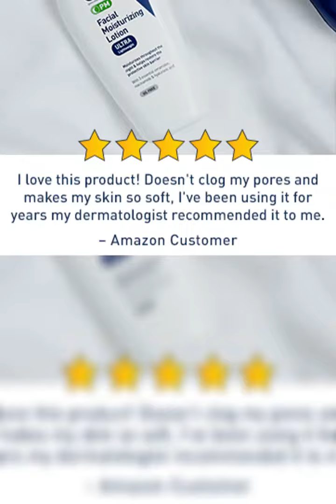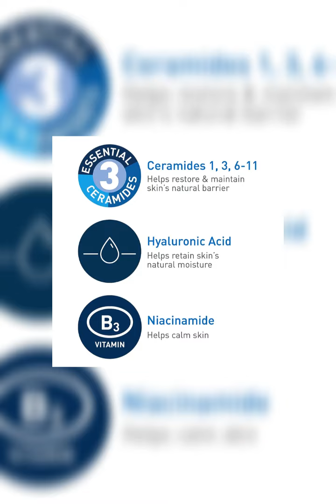"CeraVe PM Night Cream: Hyaluronic Acid & Niacinamide for Radiant Skin"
Discover the transformative power of CeraVe PM Facial Moisturizing Lotion – your secret to a radiant, hydrated complexion. 🌙✨

Unleash the magic of this oil-free night lotion, an essential in your evening skincare ritual. 🌟 Say goodbye to dry skin with the potent blend of Hyaluronic Acid and Niacinamide, working together for a soothing, revitalizing experience. 💧

Why choose CeraVe PM? It's not just a moisturizer; it's your overnight ally in skincare. 🌠 With MVE Technology, it delivers sustained hydration, ensuring your skin stays nourished throughout the night. 🌃 Plus, the inclusion of 3 essential ceramides (1, 3, 6-II) supports your skin's natural barrier, promoting a healthier complexion. 🛡️

Gentle on your skin, it's fragrance-free, paraben-free, non-comedogenic, and allergy-tested – a true testament to our commitment to your skin's well-being. 🌿

Developed with dermatologists, CeraVe understands your unique skincare needs. Whether you have dry, sensitive, oily, or acne-prone skin, trust in a brand that prioritizes your skin's health. 👩‍⚕️💖

Make CeraVe PM your nightly beauty ritual, and experience the difference. Elevate your skincare, embrace the glow! ✨🌙